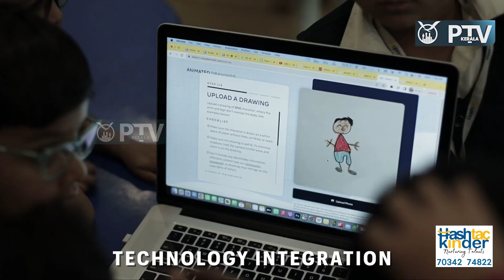നേട്ടങ്ങളുടെ ഒന്നാം വാർഷിക തിളക്കവുമായി മഞ്ചേരി ഹാഷ്ടാക് കിന്റർ ഗാർഡൻ സ്കൂൾ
11കാരനെ പീഡിപ്പിച്ച മധ്യവയസ്ക്കന് 10 വർഷം തടവും പിഴയും Today@Malappuram പ്രധാന വാർത്തകൾ 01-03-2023